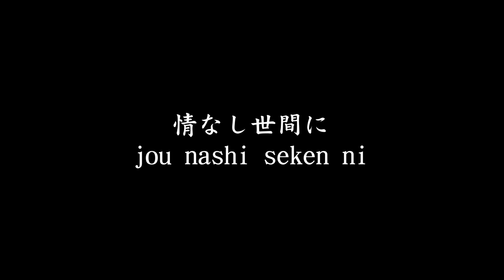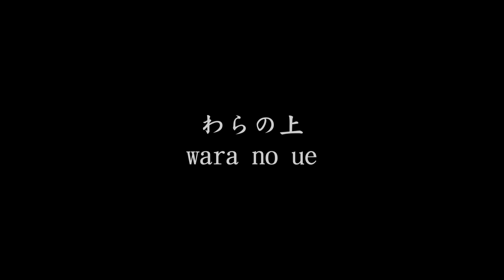梶芽衣子 Kaji Meiko - わらの上 Wara No Ue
Japanese singer, japanese \ romaji sub. For study Japanese.
Японская певица, субтитры на японском и ромадзи.
Для изучающих японский язык и не только.